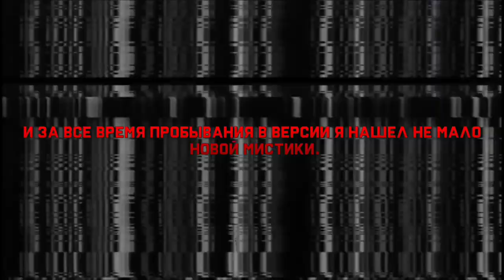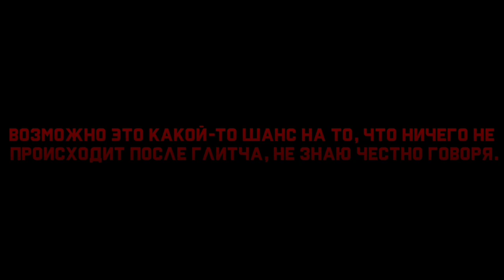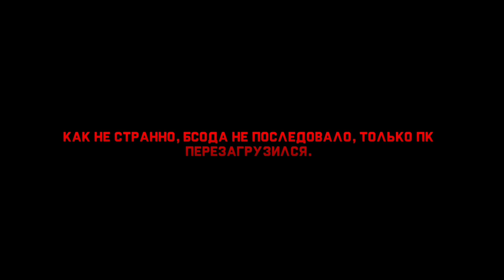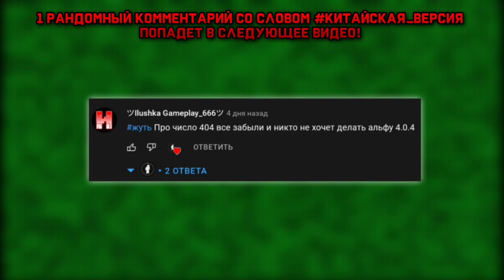ВЕРНУЛСЯ В АДСКУЮ ВЕРСИЮ! | Alpha 1.2.3_06 | 2 часть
Не так давно я решил заглянуть в самую первую китайскую версию, дабы поностальгировать. Местами там была новая мистика, поэтому я решил снять 2 часть по этой версии.

🔴Данное видео не является фейком, и всё происходящее в нём является правдой.🔴

d1tr0ck.#4042